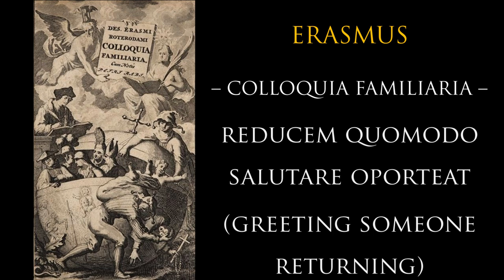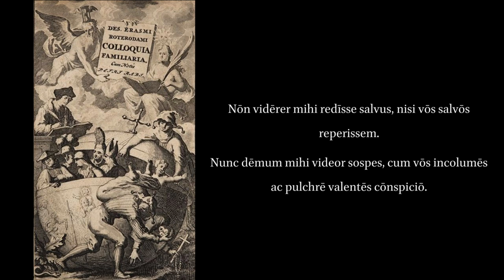Colloquia Familiaria 5. Reducem Quomodo Salutare Oporteat.